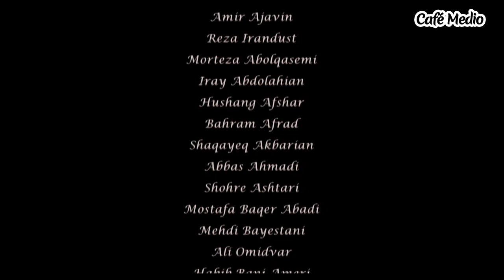Las crónicas de Mojtar - Episodio 26